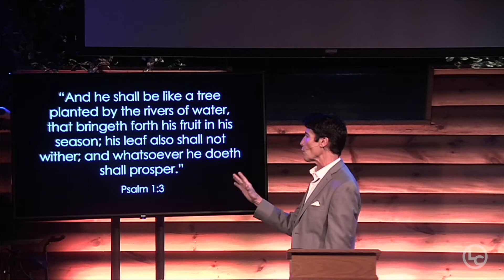A Trait Of Success - Part 1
PREPARE today so you are not REPAIRING tomorrow.